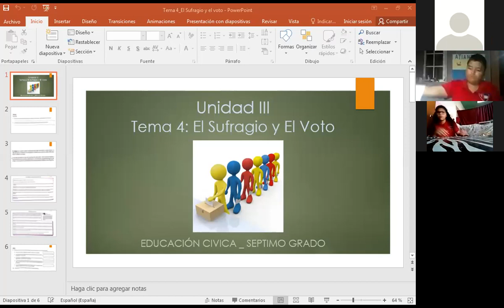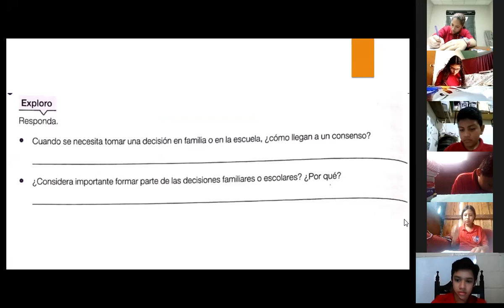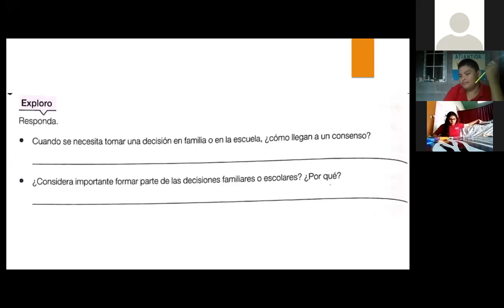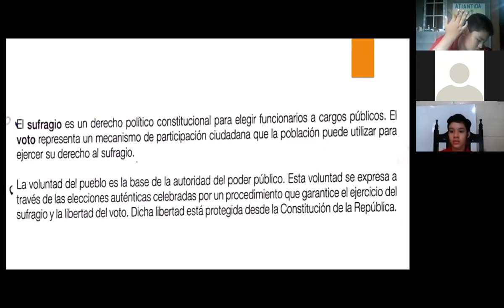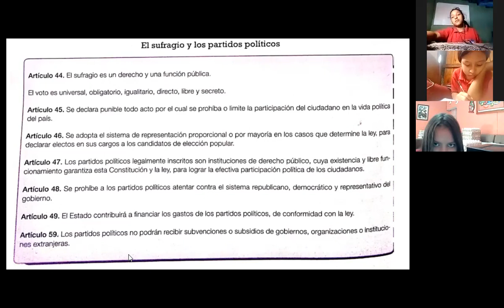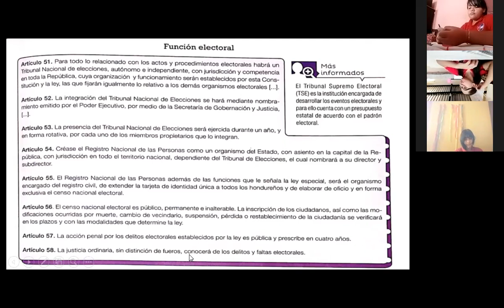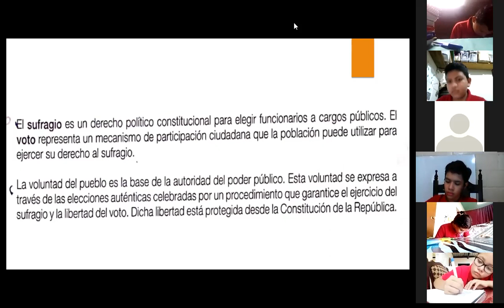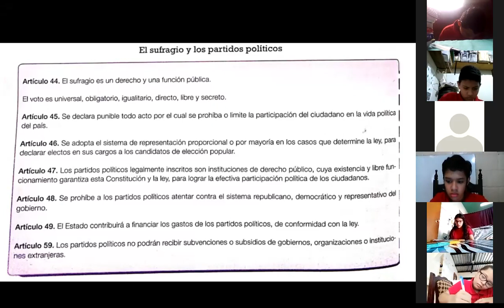EDUCACIÓN CIVICA SUFRAGIO Y EL VOTO SEPTIMO GRADO 06 DE AGOSTO DE 2021